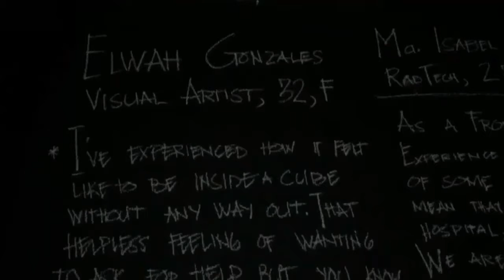Orange Project|Bacolod City